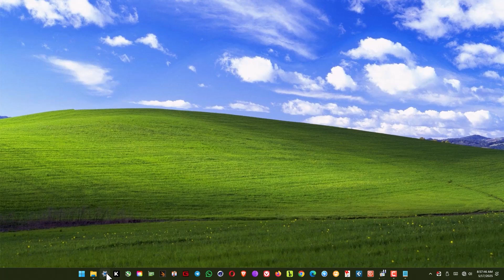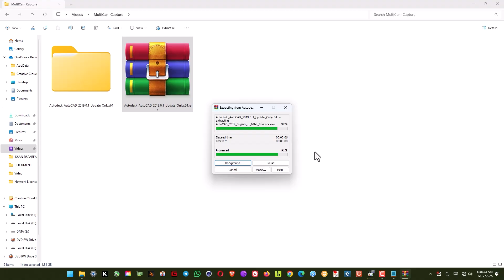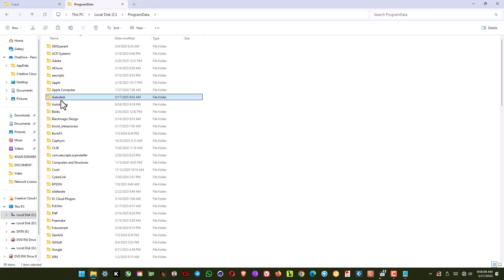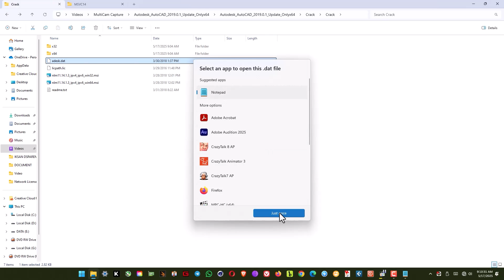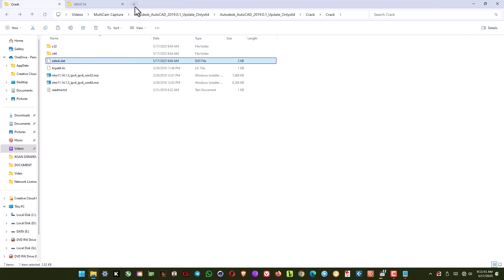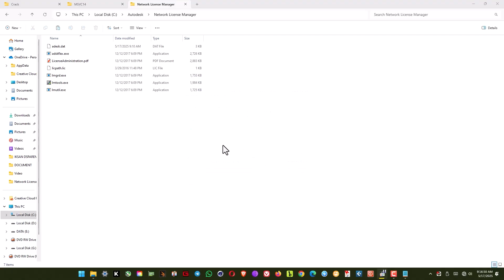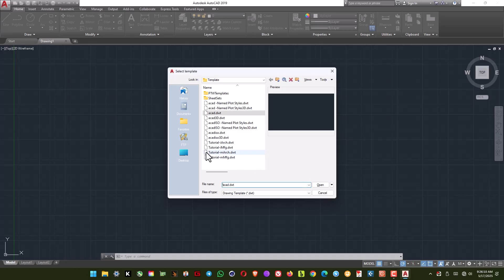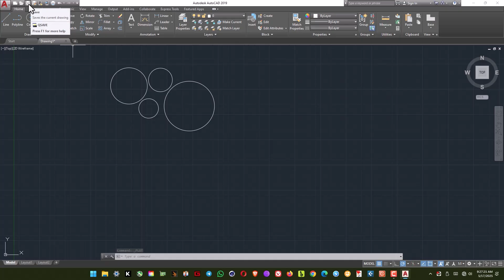CARA INSTALL AutoC4D 2019